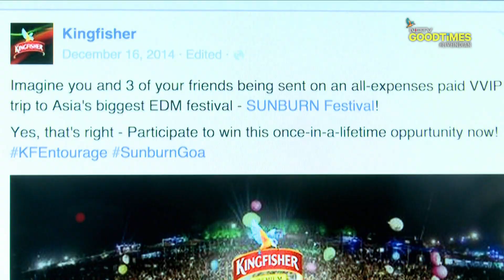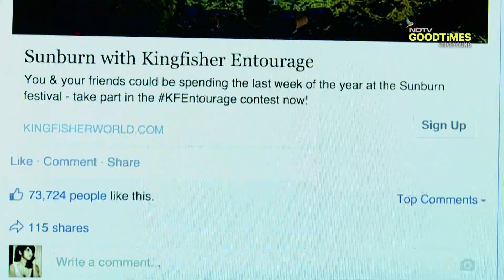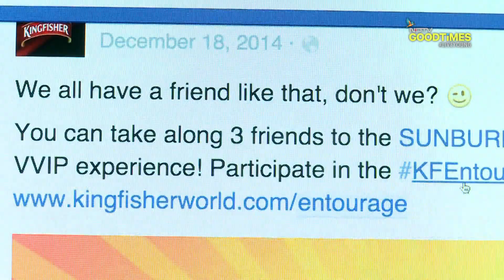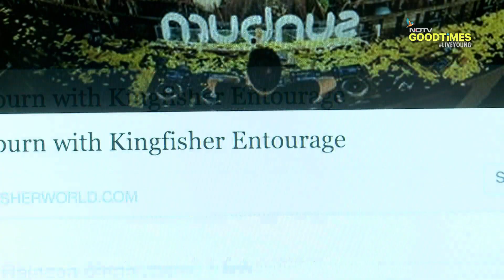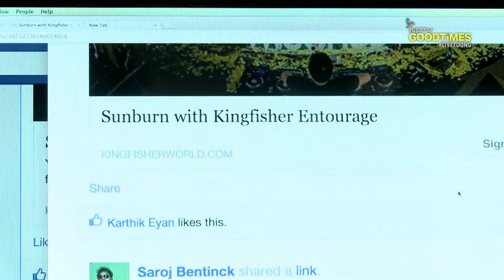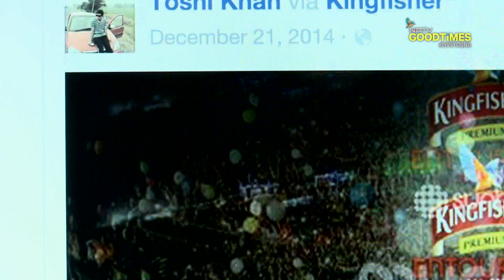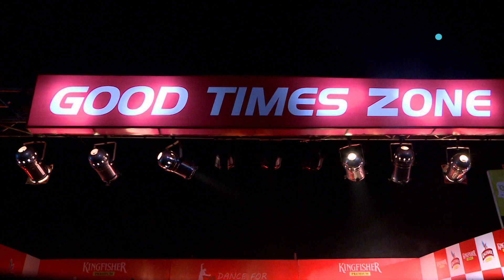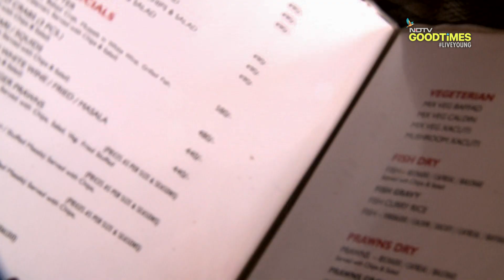Goa, Paradise for the Youth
Tune in to watch how an online challenge makes Goa equivalent to paradise for Prayaas who won the Kingfisher Sunburn Entourage 2014.